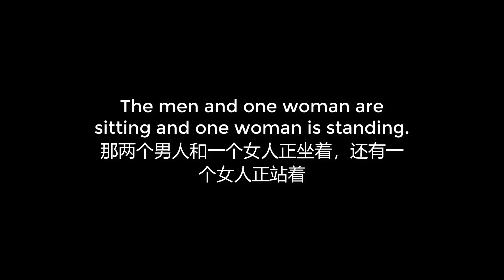00114 The men and one woman are sitting and one woman is standing 那两个男人和一个女人正坐着，还有一个女人正站着